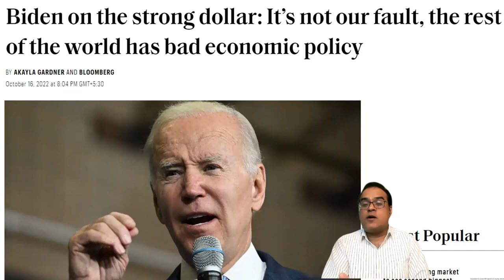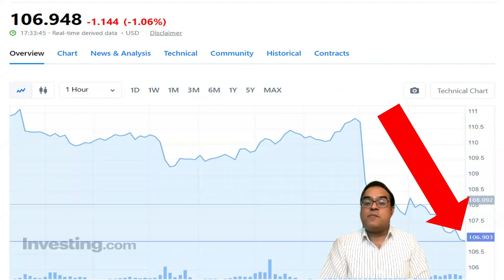जैसी करनी वैसे भरनी | Analysis By Devesh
Topic - Rupee posts biggest single-day gain in nearly 4 years vs US dollar Biden on the strong dollar: It’s not our fault, the rest of the world has bad economic policy As much as 15 million barrels of crude oil sold from the U.S. Strategic Petroleum Reserve US inflation cools to lowest level since January